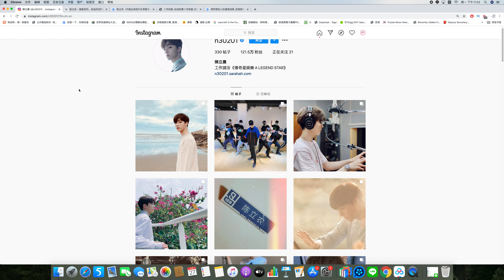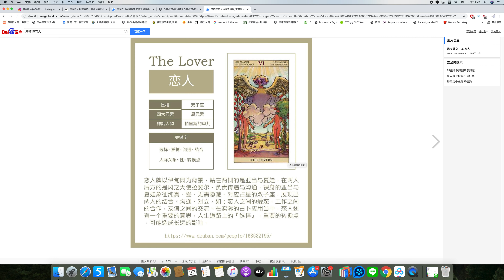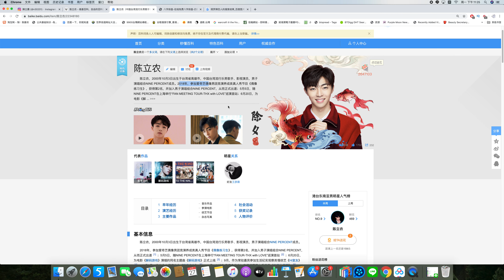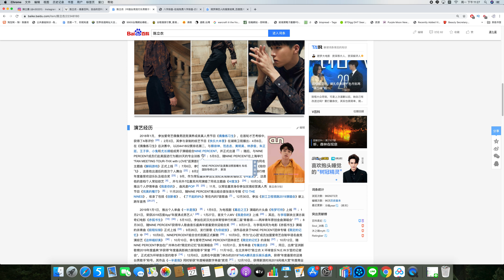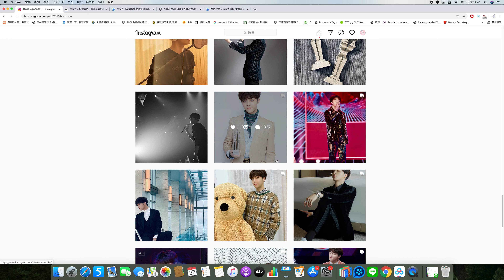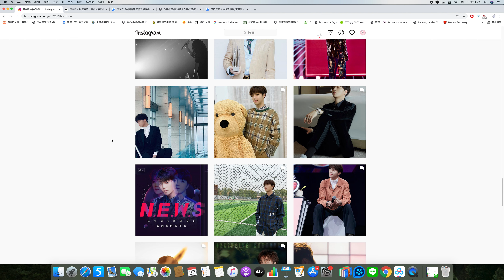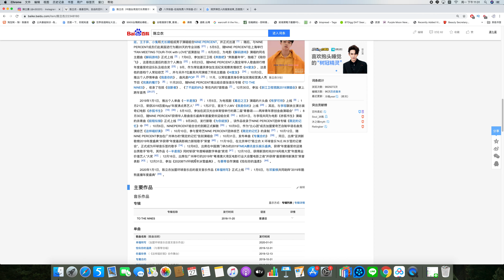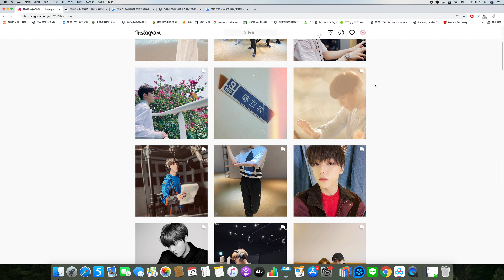歌手陈立农 八字命格分析事业爱情 占卜案例分析【第177期】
占卜联系：
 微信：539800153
 line：iq131